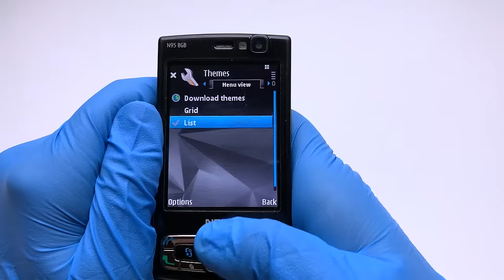Nokia N95 8GB Review - Ringtones, Themes, Camera, Symbian 3D Games Resident Evil, Crash Bandicoot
In this video we are going to Review Nokia N95 8GB released back in 2007. Some old school ringtones, a few themes, video and photo test with his 5MP camera with Carl Zeiss lens, and the most interesting part, we are going to play some 3D Symbian games such as Pandemonium, Resident Evil Degeneration, Crash Bandicoot Nitro Cart 3D, Asphalt 3, Karmagedon and Truck Racer 3D.

The SymbianOS experience brings back a cool late 00s vibe, little bit buggy sometimes, and for sure we can reflect on how much phones evolved over the years.

00:00 In today’s video
00:41 N95 Showcase
01:03 Turn on
01:25 Contacts, Messages and Gallery
01:56 Camera Test
02:49 Internet Test
03:31 Various N95 System Apps
03:46 Calculator App
04:00 N95 Themes
04:48 N95 Tones
06:29 N95 8GB Storage
07:00 Game - Pandemonium!
11:08 Game - Resident Evil Degeneration
15:51 Game - Asphalt 3
17:40 Game - Crash Bandicoot Nitro Cart 3D
19:43 Game - Karmagedon
21:04 Game - Truck Racer 3D
22:10 Outro

   ✅Check our TikTok page, we post interesting videos there!